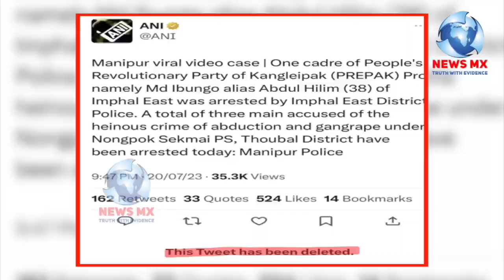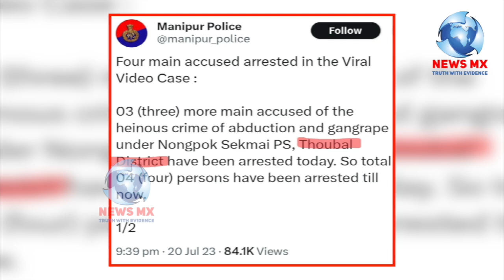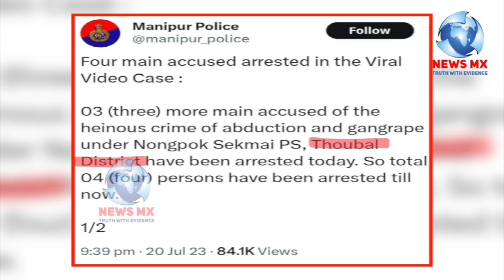एएनआई सहित कई न्यूज़ चैनल ने मणिपुर घटना में मुस्लिम आरोपी की गिरफ्तारी की फर्जी खबर फैलाई ,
एएनआई सहित कई न्यूज़ चैनल ने मणिपुर घटना में मुस्लिम आरोपी की गिरफ्तारी की फर्जी खबर फैलाई , भाजपाइयों ने आगे बढ़ाई